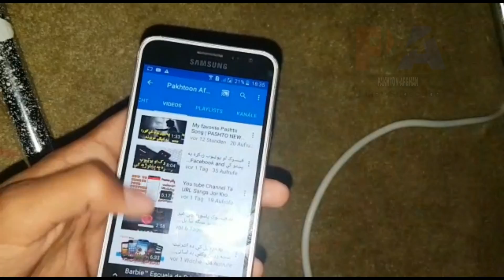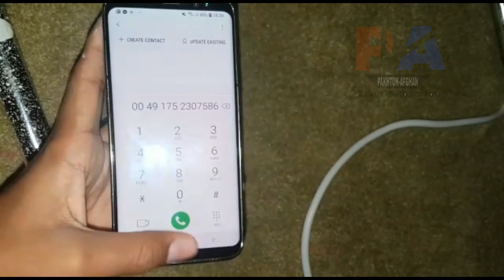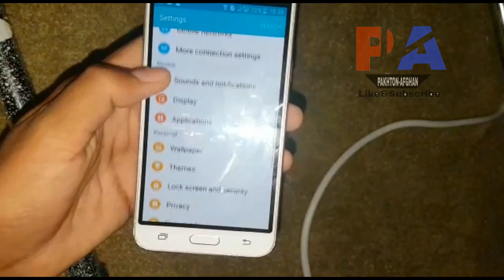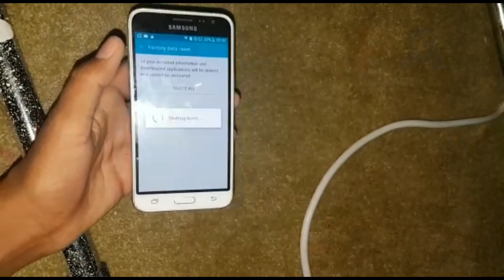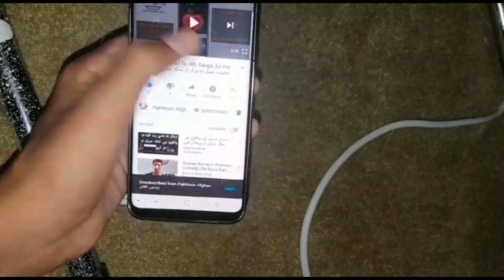موبايل ته ساپټوير سنګه کيګي په ويډيو کې جوزيات موبايل سنګه ريسټور کيګي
ده نورو ويډيو لپاره زموږ چينل سبسکريب کړي مننه